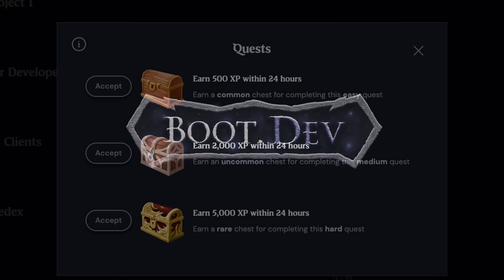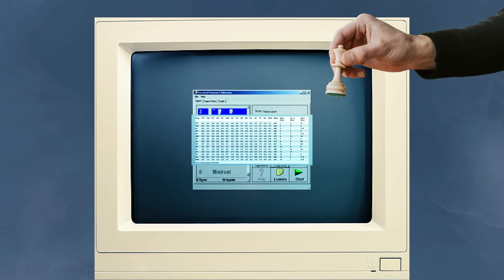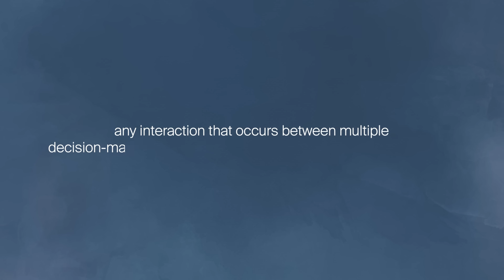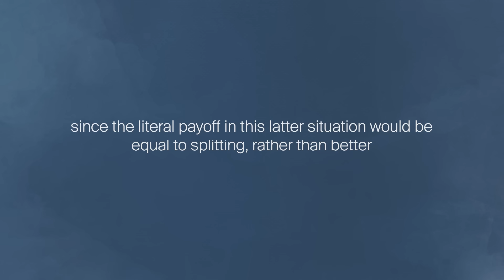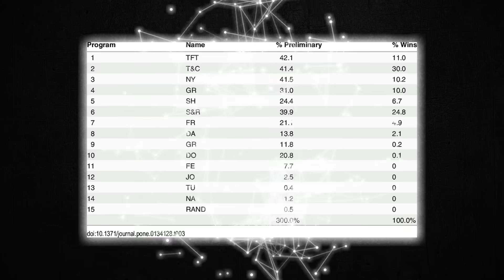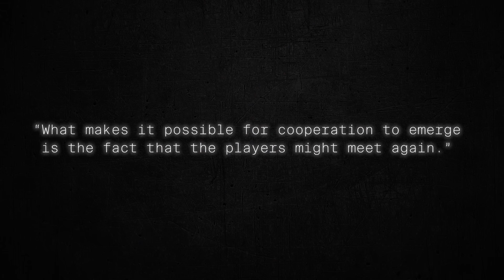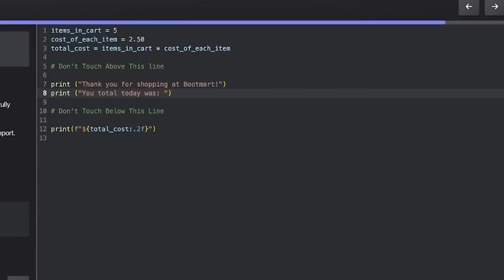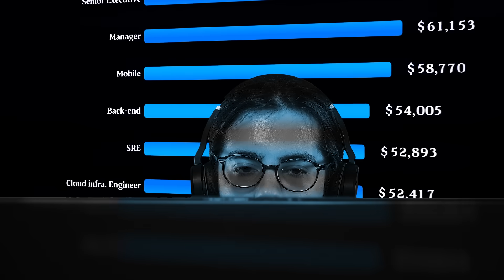Game Theory: A Simple Strategy That Will Change Your Life Forever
In this video, we look into the fascinating field of applied mathematics known as game theory. Using various models and simulations, most game theory experts were caught  completely off guard by something universal that game theory reveals: a specific strategy in life that wins most of the time—that's profoundly simple.

Long Hoang
Joseph Geipel
Axel Alcazar
David Piadozo
JacquelineLS
Zake Jajac
Alan Stein
Christian Villanueva
George Leontowicz